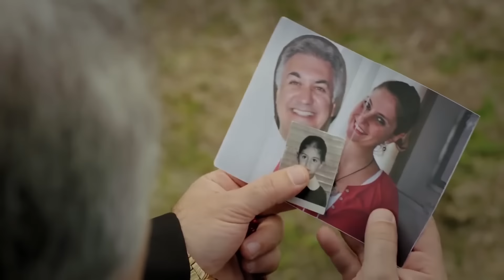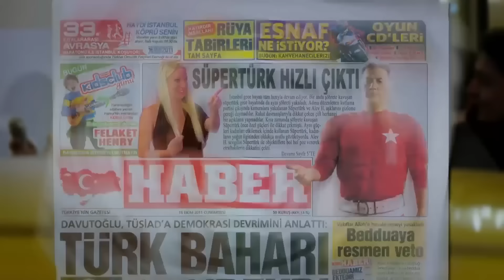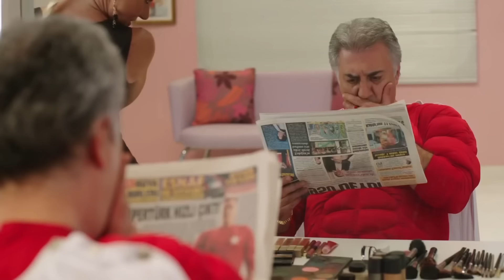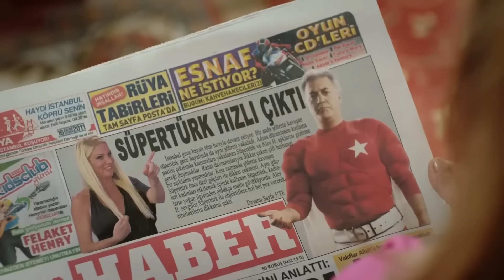SÜPERTÜRK | Tamer Karadağlı Türk Komedi Filmi Full İzle (HD)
Süper kahraman dediğin nasıl olur? Elbette uçar, meyveleri ya da başka nesneleri gözlerinden çıkan ışınlarla ikiye böler. Annesi de oğluna nazar değmesin diye kurşun döktürür, boncuk takar! Ailesi uzun süre bu süper çocuğu, SüperTürk'ü gözlerden uzak tutmayı, yeteneklerini saklamayı becerse de, bir gün kazara deşifre olur. Artık o program senin bu program benim televizyon kanaları arasında mekik dokuyarak gezmek, insanlara maymunluk yapmak zorundadır...
"Bir Türk Süperkahraman Filmi" olarak lanse edilen SüperTürk'ün yönetmenliğini başrolde de seyrettiğimiz Tamer Karadağlı üstlenirken, senaryo ise İzlen Erdem'e emanet edilmiş. Karadağlı'ya oyuncu kadrosunda Arzu Balkan, Suna Keskin, Atilla Arcan ve Buket Dereoğlu gibi isimler eşlik ediyor...

Yönetmen: Tamer Karadağlı
Oyuncular: Tamer Karadağlı, Arzu Balkan, Suna Keskin, Buket Dereoğlu, Murat Serezli, Necmi Yapıcı
Tür: Komedi
Ülke: Türkiye